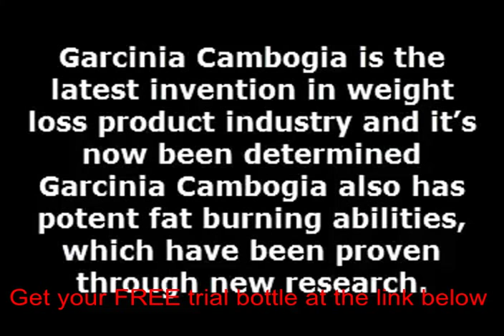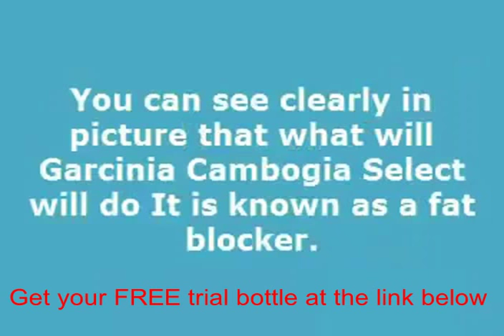Who sells garcinia cambogia fruit